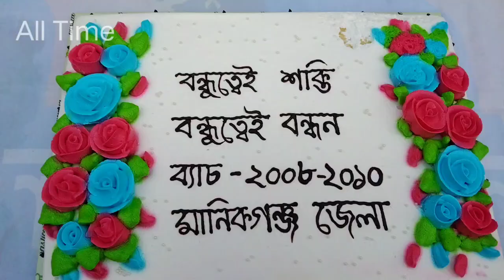friends for friends bd smart friends friendsforever manikganj follow friends alhamdulillah #